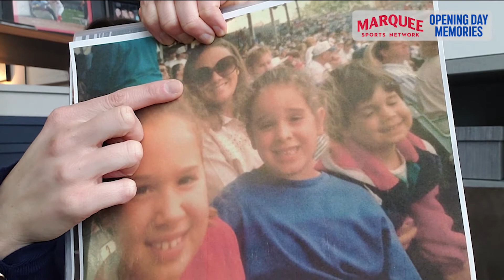Opening Day Memories - Elise Menaker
Marquee Sports Network Field Reporter Elise Menaker is a long-time Cubs fan and shares her favorite Opening Day memory.